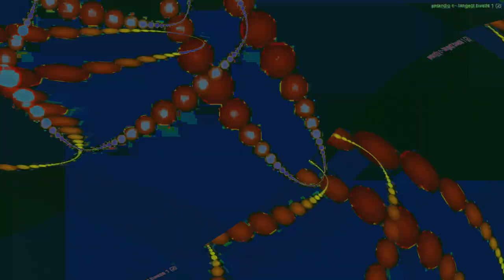Movie 24 07 31 00h06m02s understanding the miraculous part 1